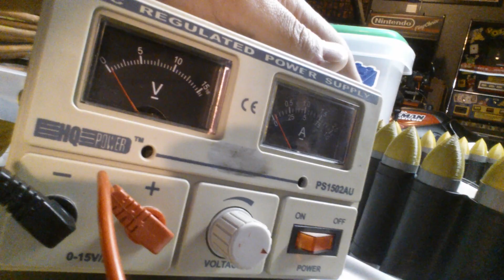Heavy Minigun barrel test 05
Motor and LEDs testing